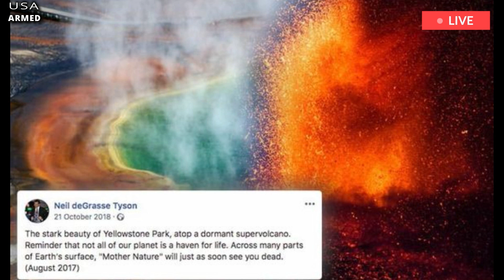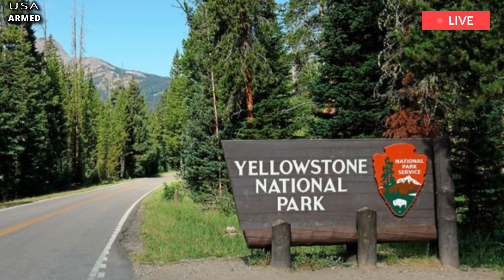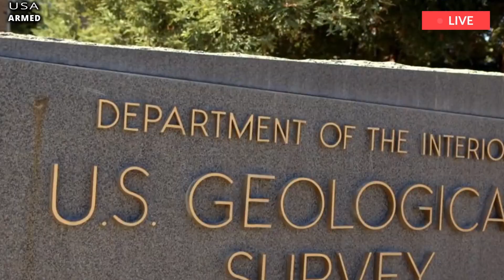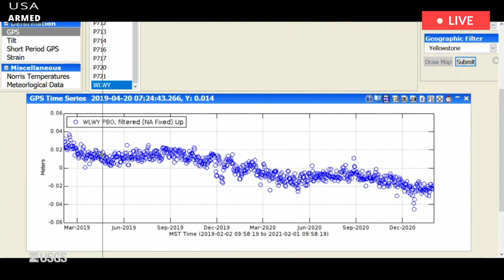USGS final warning: 1 day before Yellowstone volcano erupts, Nature will rip, thundering across land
YELLOWSTONE volcano is a powerful and deadly force to be reckoned with and is proof of nature's dark side, a leading scientist has warned. Yellowstone National Park is home to one of the deadliest and largest supervolcanoes on the planet's surface. The last major eruptions of the Yellowstone volcano occurred 640,000, 1.2 million, and two million years ago, respectively. But the supervolcano system is far from dormant and scientists monitoring Yellowstone predict another eruption will occur in the future.